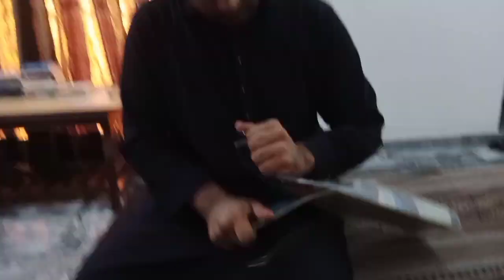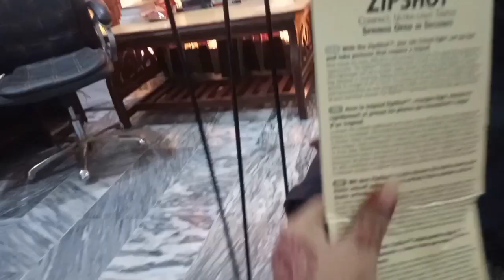beautiful weather😍, chicken yakhni pulao recipe🤤🤤🤤 inboxing of tripod😇😇..